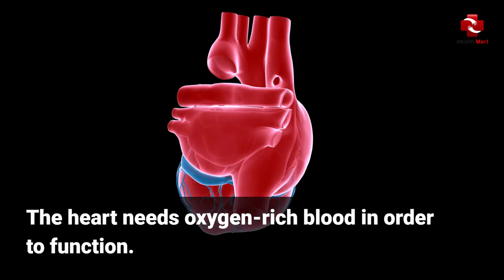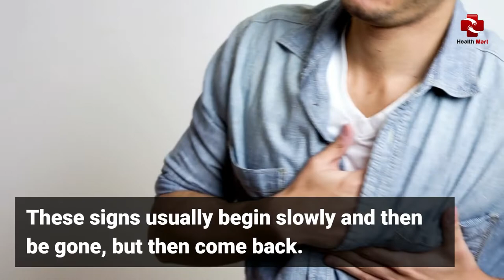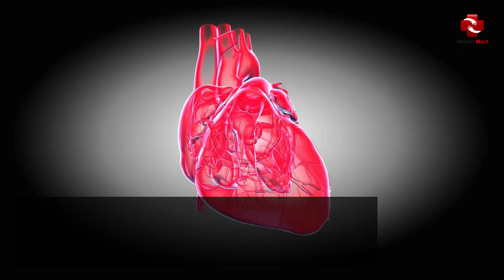4 Signs of a Silent Heart Attack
Cover Topic: This video is about the 4 Signs of a Silent Heart Attack.
4 Signs of a Silent Heart Attack
4 signs of a silent heart attack
heart attack
heart attack symptoms
heart
heart attack symptoms in women
heart attack symptoms in men
silent heart attack symptoms
silent heart attack signs
chest pain
silent heart attack
demi lovato heart attack
heart disease
heartbreak anniversary
chest pains
non cardiac chest pain
dont ignore chest pains
cardiology
coronary heart disease video

What is a Silent Heart Attack?

A silent heart attack is exactly like every other heart attack -and can be just as destructive. The heart needs oxygen-rich blood in order to function. If plaque (which is composed of cholesterol, fats, and other compounds) develops in the arteries that supply circulation to the heart blood flow may be completely stopped. As long as your heart does not have blood flow the more damage is caused. Because heart attacks that are silent not be noticed, they can result in significant damage. Without treatment, they could be fatal. But the good news is that you can prevent them by knowing the 4 signs that are silent of heart attacks.

Four Signs of a Silent Heart Attack.

Number 1. Chest Pain, Pressure, Fullness, or Discomfort.
Sometimes, the pain that comes from an attack on the heart is intense and sudden, making them easy to detect and seek assistance. But what happens when it's not? Most heart attacks cause just a little discomfort or pain within the middle or chest. There may be the sensation of pressure, squeeze, or feeling full. These signs usually begin slowly and then be gone, but then come back. It can be confusing since these symptoms could be due to things that aren't as serious related to heartburn as it is. Your body is the best judge of your health. If you are feeling that something isn't right You should be examined by a doctor or go to an emergency room.

Number 2. In other parts of your body.
Heart attacks don't only impact your heart; they can feel impacts throughout your body. However, this can make the process of the process of recognizing a heart attack difficult. There may be discomfort or pain in your arms (one or both) and neck jaw, Stomach.
These symptoms can differ depending on the individual. For instance, some people report back pain caused by a heart attack as the sensation of the rope is being tied around them. It is also possible to feel intense pressure on your back. Whatever the case, if you suspect that you're suffering from any of these non-obvious symptoms of heart attacks, do not ignore them.

Number 3. Dizziness and breathing difficulties.
If you feel as though you've completed an entire marathon, yet you just walked down the stairs, it could be an indication that your heart isn't capable of supplying oxygen to other parts of the body. The feeling of having your breath shortens can happen in conjunction with chest discomfort or not and is often an indicator of a heart attack that isn't visible. It's also possible to be lightheaded or dizzy's also possible that you might faint. Although this could happen to both genders It's more common for women to experience breathlessness. If you're experiencing difficulty doing things that were not previously difficult, like making your bed or walking your dog, ensure you take it to a doctor to determine if it's a possible warning sign of heart attack.

Number 4. Nausea and sweaty palms.
The feeling of waking up with a sweaty, cold sensation feeling nauseated and vomiting could be signs of the flu. However, it could also be a sign of a heart attack that is not visible. You might know what flu feels like because of having been through it however if your body is saying that these symptoms resembling flu are an indication of something else, take note. Don't chalk these symptoms up to the flu, stress, or simply feeling under the weather -- they may be much more serious than that.